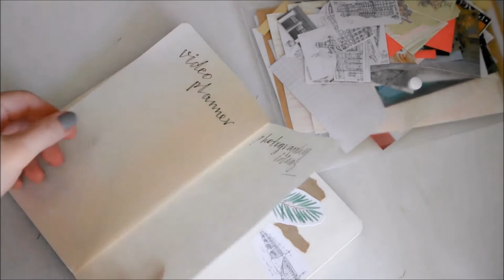ПРОСТОЙ И КРАСИВЫЙ ЕЖЕДНЕВНИК - MY BULLET JOURNAL // pure julia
Bullet journal ideas // Как вести bullet journal // Оформление ежедневника

Самый лучший и удобный способ ведения ежедневника - bullet journal. В видео я показываю свой новый ежедневник и способы его оформления, свои страницы, рассказываю идеи как сделать свой планнер удобным и креативным и как обойтись без стикеров и оформить стильную обложку.